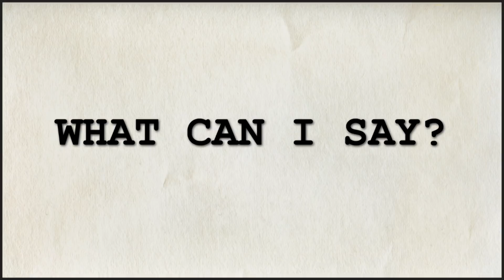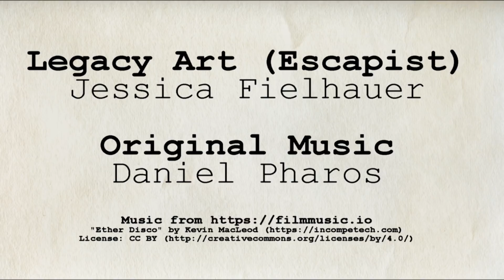The Big Picture - WHAT CAN I SAY?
A "topical" episode, and slightly overdue - I apologize on both accounts to one degree or another. Wasn't planning on it for this week, obviously, but then that seems to be the case for a lot of things. Back to normal as soon as we can, stay tuned for more classic reviews and a new one incoming soon (see video for details) - please stay safe and as calm as possible in such times. 👍